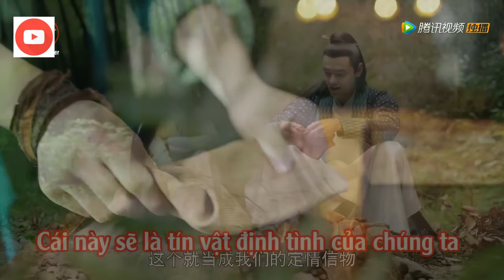Phù Dao Hoàng Hậu Tập 36 (VietSub) Trailer Legend of Fuyao (2018)